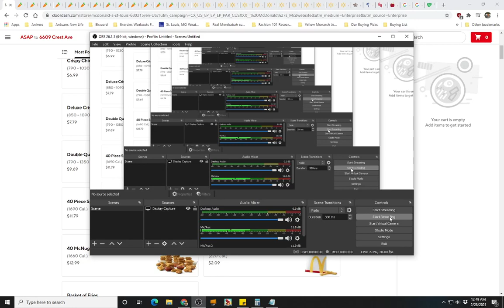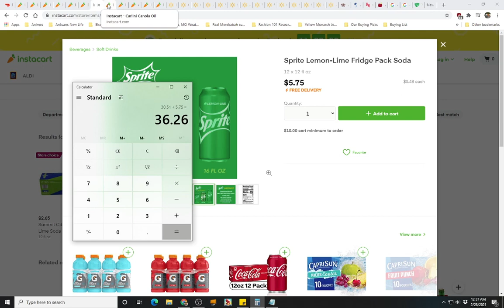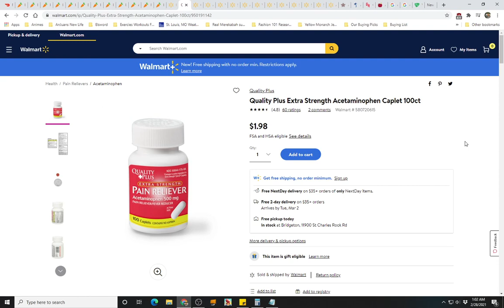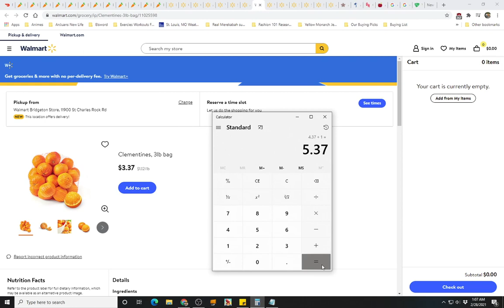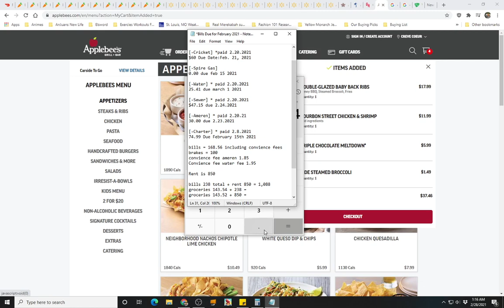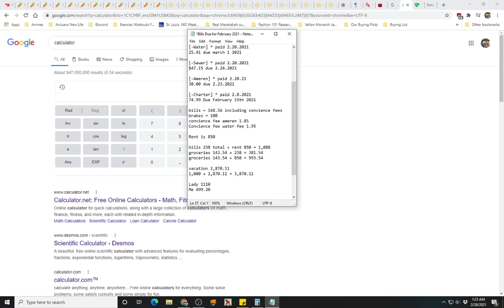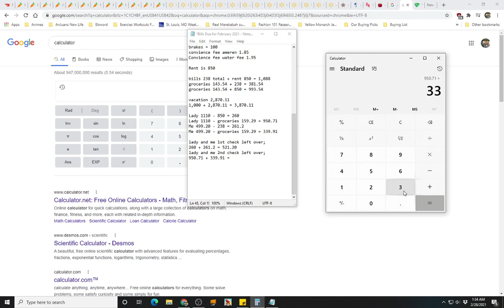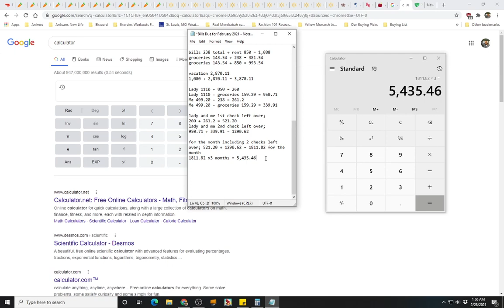How To Budget For Vacation (In Detail. Bills & Rent Included) For Cancun or Jamaica My Tips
Tips for Budgeting and Tips for Saving for vacation to Cancun Mexico resorts or Jamaica resorts.